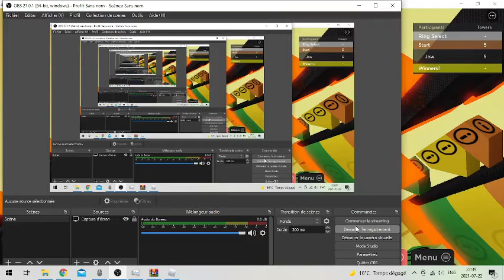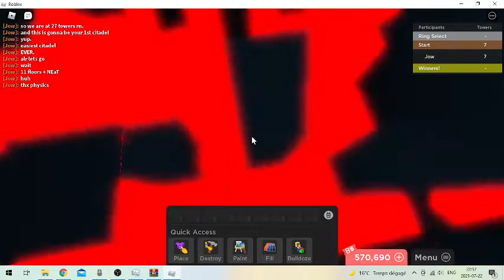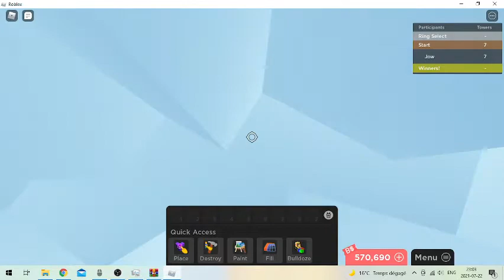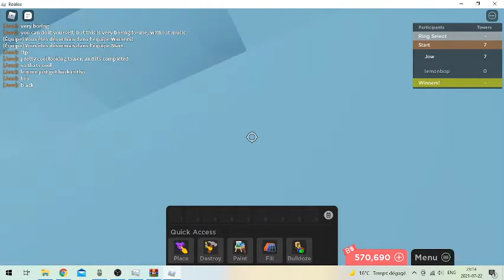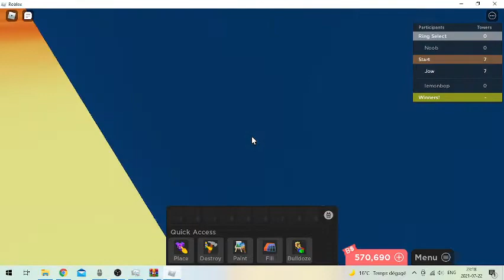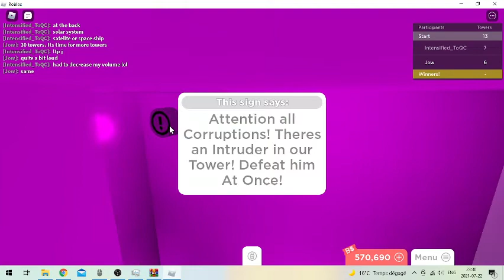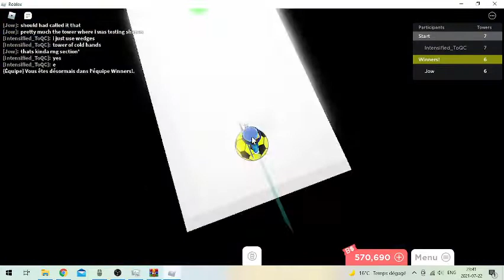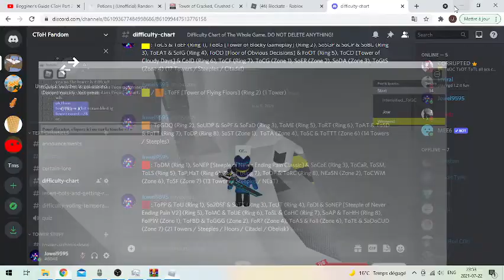CToH Guide Part 3 (Advanced!)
Welcome to The Advanced Section of the Playthrough / Guide. If you enjoy, you can sub, tho i don't force you to. Its just so I can feel more motivated to make these types of videos. Your support means alot.